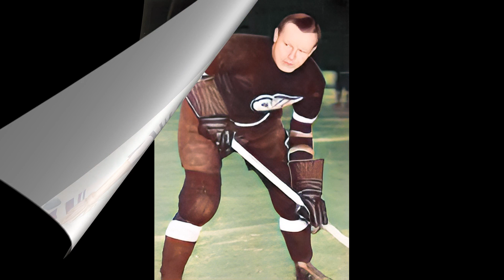Ebbie Goodfellow NHL hall of fame career | Ebbie Goodfellow NHL career highlights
Goodfellow's playing career spanned from 1929 to 1944, primarily with the Detroit Red Wings, known then as the Detroit Falcons. A versatile athlete, he showcased his prowess both as a defenseman and a center, leaving an indelible mark on the game. Goodfellow's NHL journey commenced in 1929 with the Detroit Falcons, later renamed the Red Wings. Over the course of his illustrious career, he played over 600 regular-season games, accumulating an impressive 326 points. Known for his offensive contributions, Goodfellow's stats reveal a player who not only excelled in defensive duties but also had a significant impact in scoring.